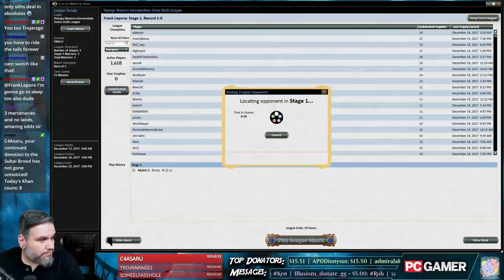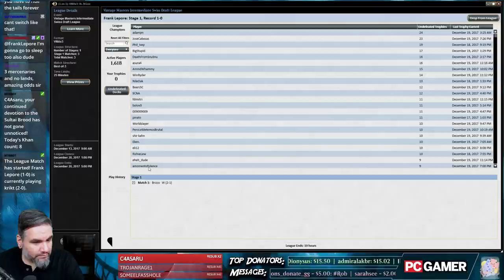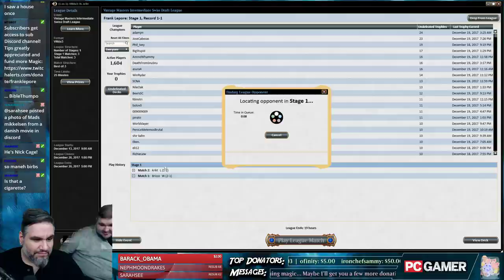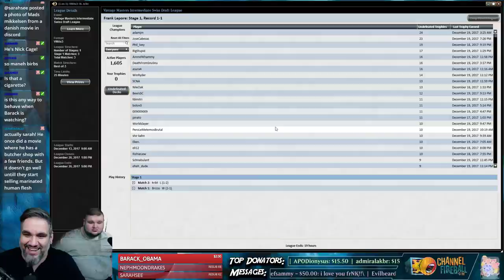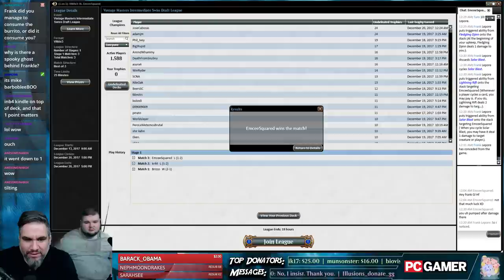Vintage Masters Draft #2 - 12/11/17